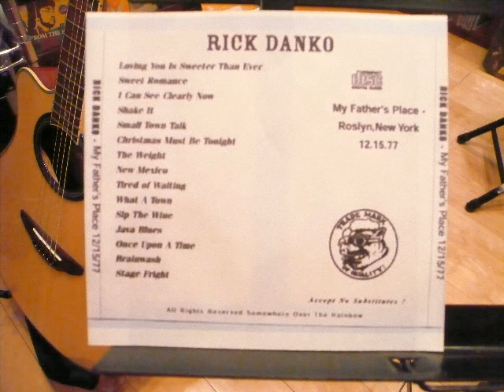RICK DANKO / SMALL TOWN TALK (live 1977)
Date: 12/15/77
Location: Roslyn, NY My Fathers Place

Lovin You Is Sweeter Than Ever
Sweet Romance
I Can See Clearly Now
small town talk ★
Christmas Must Be Tonight
The Weight
New Mexico
Uknown
What A Town
Sip the Wine
Java Blues
Unknown
Brainwashed (cut)
Stagefright

THE BAND
Garth Hudson
Levon Helm
Rick Danko
Richard Manuel
Robbie Robertson
Jim Weider
Music From Big Pink
Stage Fright
Cahoots
Rock Of Ages
Moondog Matinee
Northern Lights - Southern Cross
Islands
The Last Waltz
A Musical History
The Basement Tapes
The Bootleg Series
Before the Flood
Blonde On Blonde
Self Portlate

★★お仕事（執筆、演奏、ギターレッスンなど）の依頼、質問がある方はコチラ★★
★★mixi★★
ID：703384
★★BLOG1:ち～旦のレコ掘り日記★★